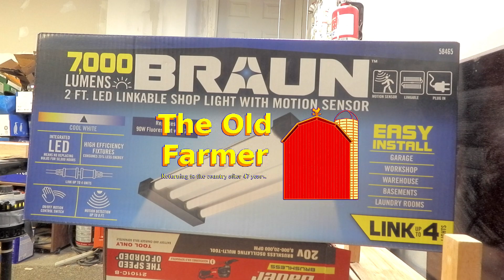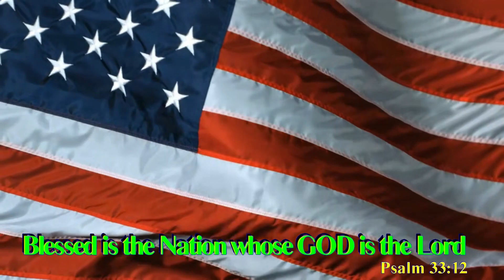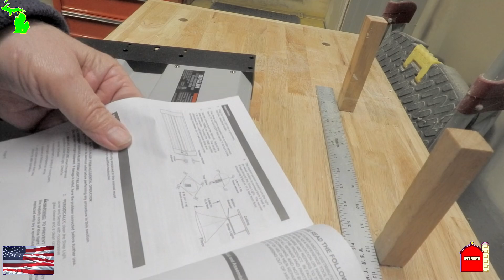208 A New Light from Harbor Freight to Help Maggie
Harbor Freight Braun 7000 lumen work light.

Maggie the Farm Dog, is about 7 and a half years old. She is now having trouble seeing in some situations. So, I am adding additional lighting to help her on the steps in the garage. I wish this light was available when we had MeMe.
Do I think this will make a good shop light? I'll give my thoughts as I hang the light for Maggie.

Your Announcer: I. C. (Chuck) Rhodes

It is an honor having your support. When we reach this number YouTube will allow us to enroll in what we call the pittance program. That means we get a little something for doing the videos. If we go over 1,000 subscribers and then drop below 1,000 we can still enroll. We have excellent support from our subscribers, so far only 10 have unsubscribed. It happens and is understandable. Thank you for your support. It is an honor to be invited into your computer. Thank you, again.

BARD is a free library service of recorded and braille books and magazines for residents of the United States and to American citizens abroad who are unable to read or use standard printed material because of visual or physical disabilities. BARD is provided by the National Library Service for the Blind and Physically Handicapped (NLS), Library of Congress, in cooperation with a network of regional and subregional libraries.

VFW National Home

The National Home's community is open to the families of active-duty military personnel, veterans and relatives of VFW and VFW Auxiliary members. The family can be one or both parents with one or more children.
Families may accomplish significant life goals by participating in our program.  We offer:
    Case Management services to help families set up their plans and goals for the future.
    Educational, recreational, and enrichment opportunities.
    Community resources and counseling.
    Free housing and daycare.

Linux OS - It's Free and works better than Windows and iMac.

If you are interested in changing out your operating system on your computer I recommend that if you are not familiar with Linux that you start with either Debian or Fedora. The other popular Linux distribution Ubuntu may be too much for those who are starting out. If you wish to have the Old Windows XP desktop, then choose Mate as your DE (Desktop Environment.)If you like the look of Windows 10, then choose Gnome. Remember most of Linux is free, so if you like, send a few supportive dollars to the distribution and to specific programs.

WARNING: DO NOT REFERENCE WIKIPEDIA FOR LINUX INFORMATION. THIS INFORMATION HAS BEEN CORRUPTED AND ANY TIME CORRECTIONS HAVE BEEN MADE, IT IS BACK TO THE CORRUPTED INFORMATION WITHIN 15 MINUTES!